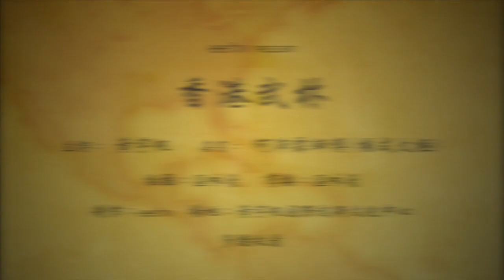eetv 香港武林 - 嘉賓：楊式太極何沛霖師傅，太極養生與攻防Part2